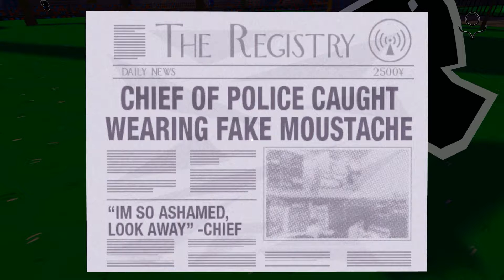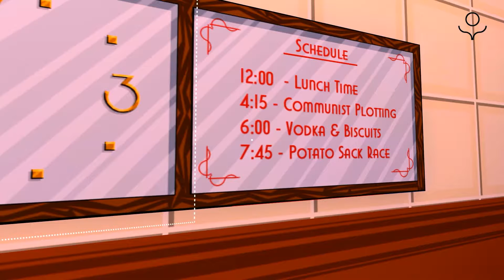Wir sind drin! - Jazzpunk 05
Lade dir JETZT den neusten und besten RAM zu einem wortwoertlichen SPOTTPREIS herunter

Ist deine CPU zu langsam? Das ist absofort Vergangenheit, denn hier kannst du dir KOSTENLOS mehr Gigahertz herunterladen! :